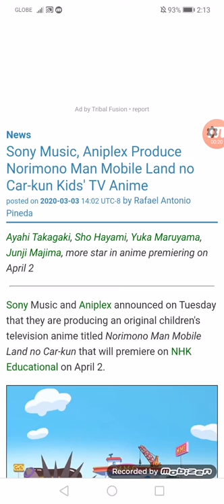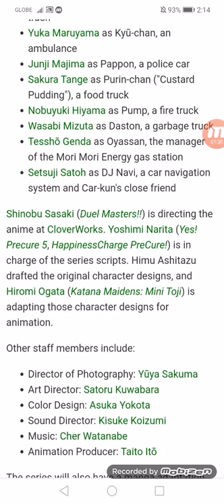Sony Music, Aniplex Produce Norimono Man Mobile Land no Car-kun Kids' TV Anime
Ayahi Takagaki, Sho Hayami, Yuka Maruyama, Junji Majima, more star in anime premiering on 04/02